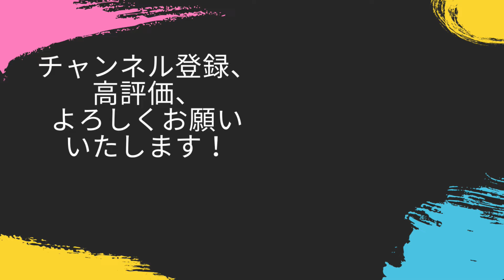上杉謙信が武田信玄に屈辱の領土割譲！怒りの上杉軍団はどこに向かうのか！？【信長の野望新生PK・上杉・シナリオ天下布武・難易度超級】#1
今回はサクッといきたい

‹目標›
天下統一